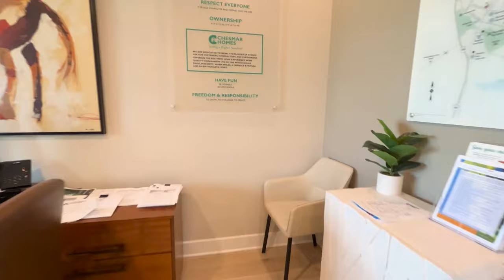Stunning Chesmar Homes Model Tour | Lakeway Estates | Waxahachie TX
Wow! Take a tour of this beautiful Chesmar Home with me in Waxahachie, TX!

My name is Josiah Beam and I have been a realtor for over 4 years. I love helping my clients make solid, long-term, real estate decisions that help them enjoy their life and the wealth accumulation that comes with the successful buying and selling of their real estate. I am also a licensed mortgage loan originator in the state of Texas so I can help you from A to Z.

Real Broker, LLC 0742720
One Real Mortgage Corp. NMLS# 198414
NMLS# 2552379

I am grateful for everyone who subscribes, both clients and fellow Realtors. I serve buyers and sellers in the Dallas Fort Worth metroplex

If you want to talk to me about Dallas Fort Worth real estate feel free to email me at or visit my Tell me more about what you are looking to accomplish -- You can also reach me on my cell . Call, text, or email -- I am here for you and your family!